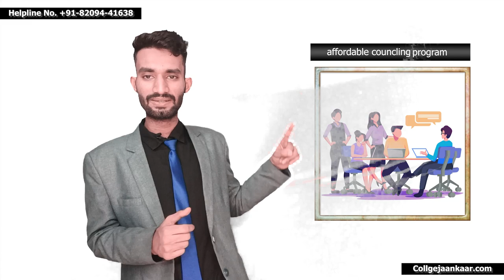ये Reap के Private Colleges , JECRC , SKIT OR Poornima मैं Admission कितनी Rank पर मिल जाएगा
REAP 2023 admission process
Rajasthan Engineering Admission Process 2023
REAP 2023 online registration
REAP 2023 eligibility criteria
REAP 2023 counseling dates
REAP 2023 merit list
REAP 2023 seat allotment
REAP 2023 application form
REAP 2023 important dates
REAP 2023 counseling process
REAP 2023 college selection
REAP 2023 admission procedure
REAP 2023 document verification
REAP 2023 choice filling
REAP 2023 counseling fee
REAP 2023 college preferences
REAP 2023 seat matrix
REAP 2023 provisional admission
REAP 2023 final admission
REAP 2023 counseling schedule
REAP 2023 counseling registration
REAP 2023 counseling helpline
REAP 2023 seat availability
REAP 2023 admission guidelines
REAP 2023 admission notifications
REAP 2023 college rankings
REAP 2023 college fees
REAP 2023 college infrastructure
REAP 2023 college placements
REAP 2023 cutoff marks
REAP 2023 government colleges
REAP 2023 private colleges
REAP 2023 college comparison
REAP 2023 college selection tips
REAP 2023 college reviews
REAP 2023 top engineering colleges
REAP 2023 college campus tour
REAP 2023 college facilities
REAP 2023 college admission process
REAP 2023 college entrance exam
REAP 2023 college seat reservation
REAP 2023 college scholarships
REAP 2023 college counseling sessions
REAP 2023 last round cutoff
REAP 2023 round-wise cutoff marks
REAP 2023 college wise cutoff
REAP 2023 cutoff for general category
REAP 2023 cutoff for OBC category
REAP 2023 cutoff for SC/ST category
REAP 2023 cutoff for female candidates
REAP 2023 cutoff for reservation category
REAP 2023 cutoff for management quota
REAP 2023 college cutoff trends
REAP 2023 cutoff predictor
REAP 2023 cutoff analysis
REAP 2023 previous year cutoff
REAP 2023 expected cutoff
REAP 2023 cutoff vs rank analysis
REAP 2023 college seat availability
REAP 2023 college choice filling
REAP 2023 college allotment process
REAP 2023 college counseling tips
REAP 2023 college fee structure
REAP 2023 college hostel facilities
REAP 2023 college branch preferences
REAP 2023 college branch wise cutoff
REAP 2023 college counseling guidelines
REAP 2023 college counseling support
REAP 2023 college admission updates
Remember to tailor the keywords to the specific content of your YouTube video.